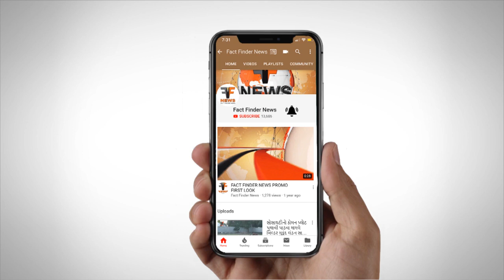પાદરા: વડું પોલીસને તસ્કરોનો પડકાર: એક જ રાતમાં પાંચ મકાનોમાં તસ્કરોનો તરખાટ